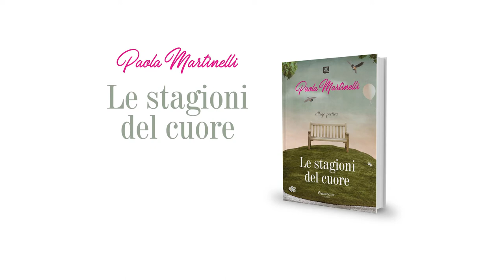Le stagioni del cuore - Paola Martinelli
Profondi versi che guidano il lettore in un intenso viaggio fra le stagioni del cuore ed il ciclo della vita, a capire che servono solo le ali dell’Amore per volare dal finito all’infinito.